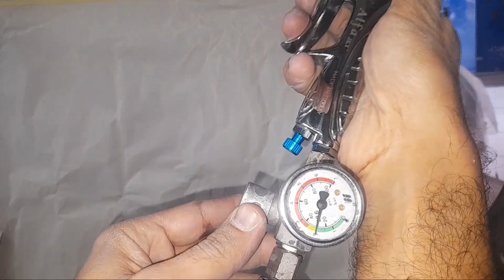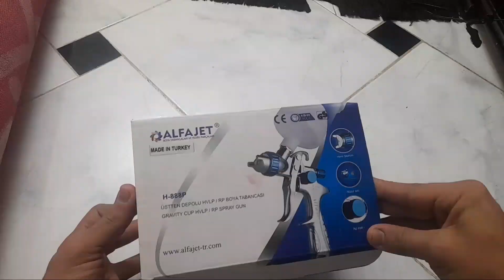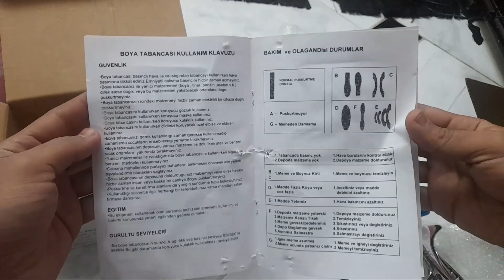alfa jet spry gun | تجربة مسدس راية شمسية الفا جيت مسدس تركي HVLP | RB | LVMP . طرق دهان السيارات